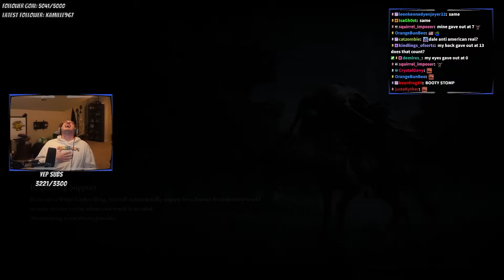2 Men 1 Save File (Elden Ring w/ FitMC)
IRL CHANNEL: @gwagwalancer
VOD Channel: @SneegVod
TRUE CRIME CHANNEL:  @CrimeTimeREAL